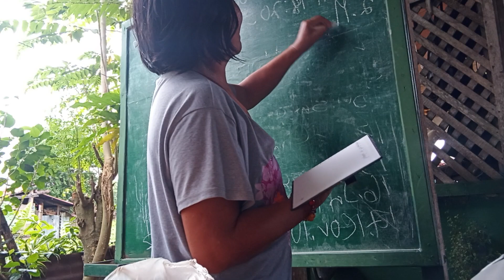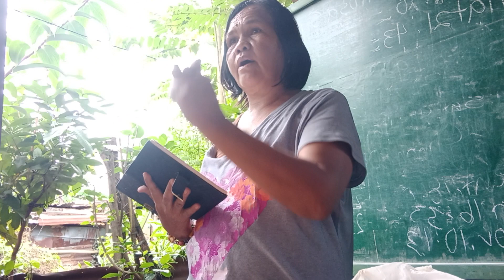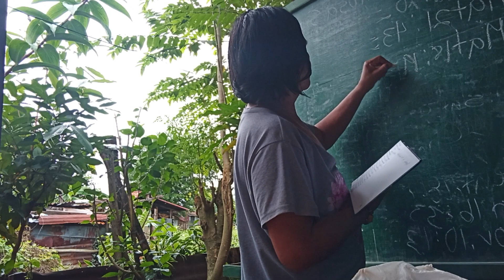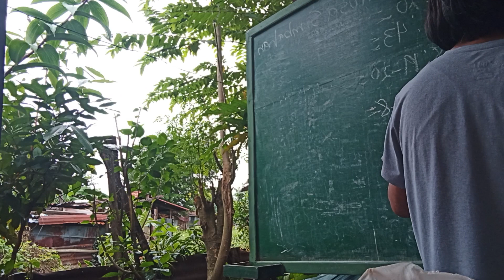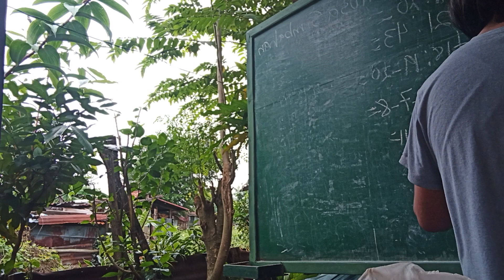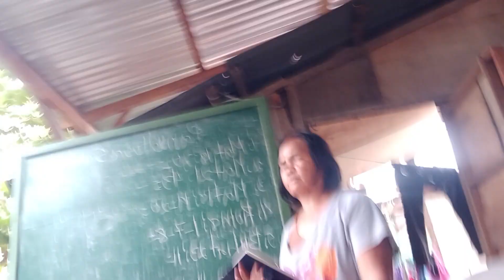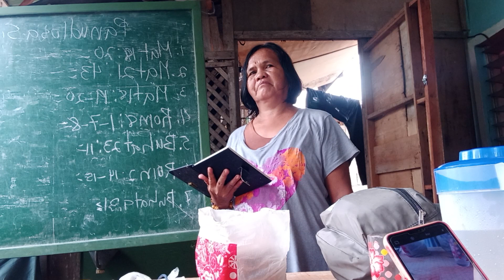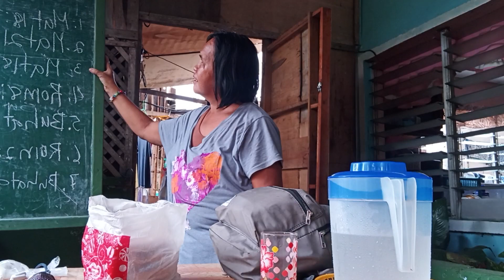Ter Angel the Word of God